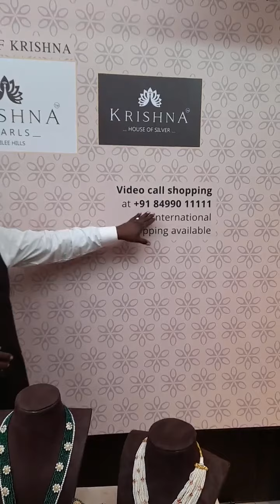Latest Gold Ruby Mala Necklaces Live Crafted with Emeralds From Krishna Jewellers